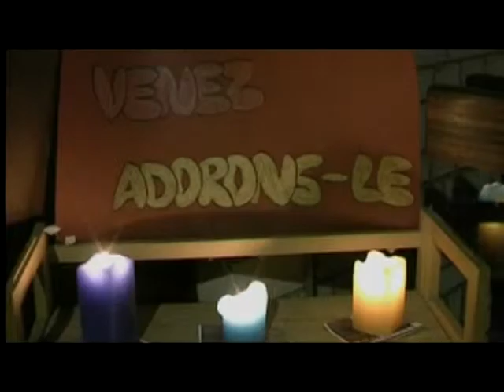Préparation des JMJ 2011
Chaque mois, on chante, on prie et on danse pour cheminer vers Madrid